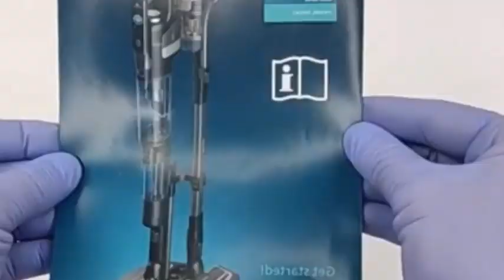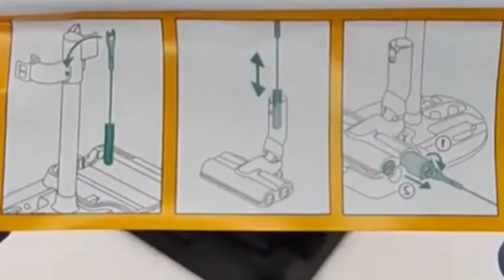أفضل مكنسةكهربائية للكنس والمسح من فيليبس عيوبها مميزاتها المكنسة اللاسلكية للاستخدام الرطب والجاف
أفضل و أحدث  مكنسة كهربائية للكنس والمسح من فيليبس  عيوبها و مميزاتها مهم قبل ما تشتري AquaTrio Cordless

مكنسة كهربائية dyson
مكنسة كهربائية lg
مكنسة كهربائية lg بدون كيس
hoover مكنسة كهربائي
مكنسة كهربائية kenwood